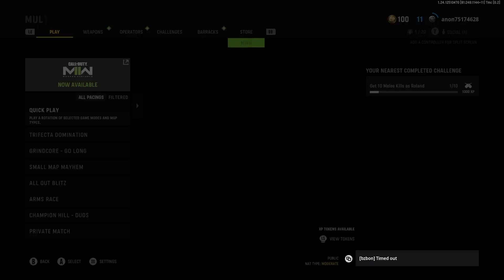call of duty zombies